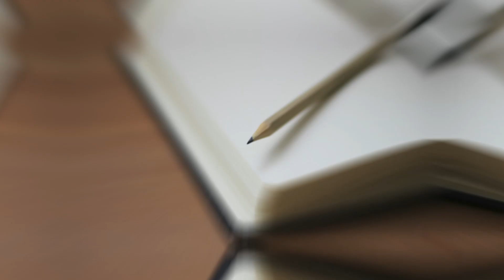منی بجٹ آئے تو صرف اخراجات میں کمی کی جائے ٹیکسوں میں اضافہ نہ کیا جائے ۔مفتاح اسماعیل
منی بجٹ آئے تو صرف اخراجات میں کمی کی جائے ٹیکسوں میں اضافہ نہ کیا جائے۔
مفتاح اسماعیل